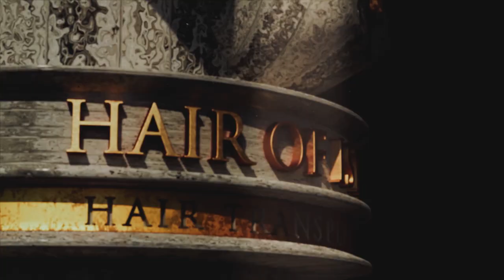If father and son have hairtransplant procedures together